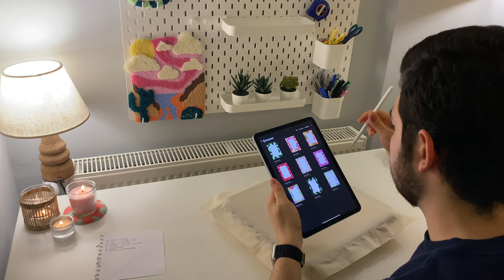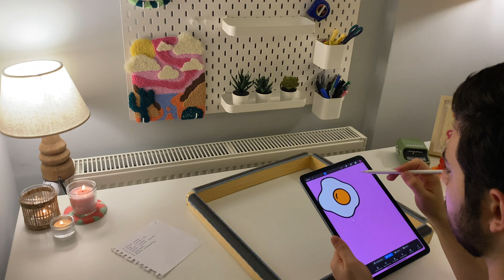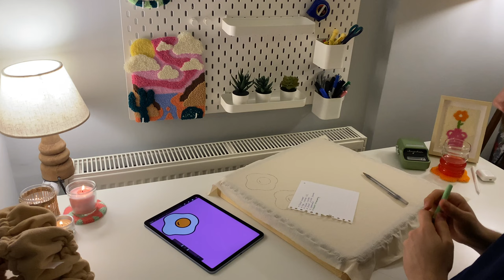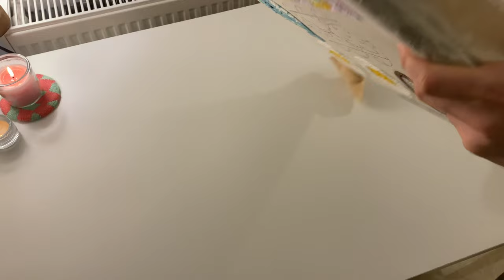STUDIO VLOG #2 💖 a chill day with me, new punch needle picture frame, bread & egg coasters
Make a punch needle with me on a calm day. I made my new picture frame. 4 new different picture frames will be on sale in a few days!

Faire for wholesales: Mudita rug studio